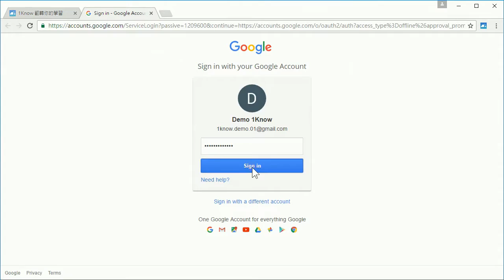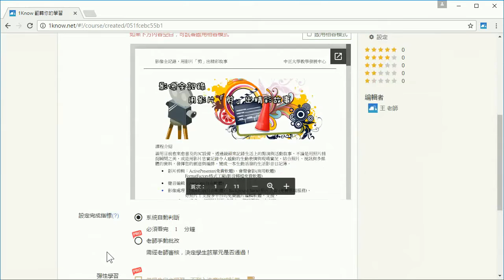10：教師備課篇：整合Google雲端硬碟，建立網頁單元教材更方便